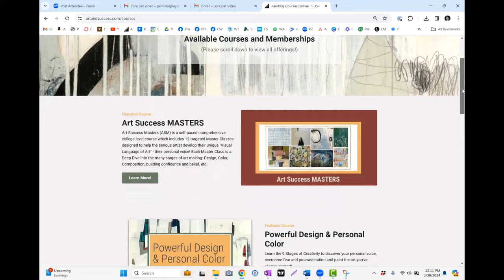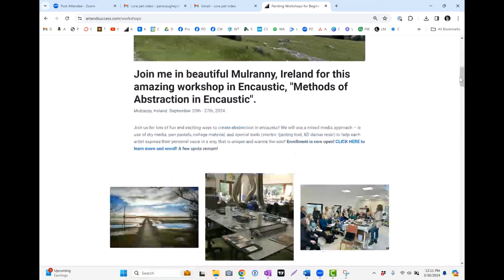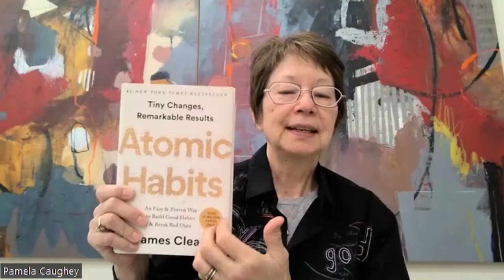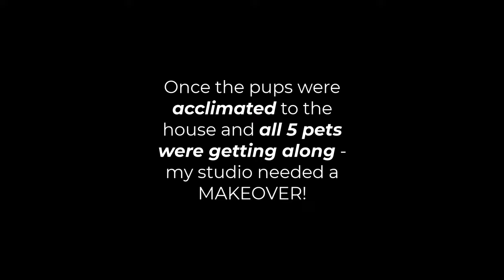210 - ENCAUSTIC with Pam in IRELAND! PLUS 4 Dogs and a CAT = STUDIO MAKEOVER!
In this video: JOIN me in IRELAND for Abstract Methods in ENCAUSTIC PAINTING! Only a FEW SPOTS LEFT!

PLUS - We recently got 2 puppies and a kitty plus our two older pups - WOW! It's TIME for a STUDIO MAKOVER! Join me for LOTS of furry fun as I share what it's like to manage LIFE + ART + LOVE + PETS!